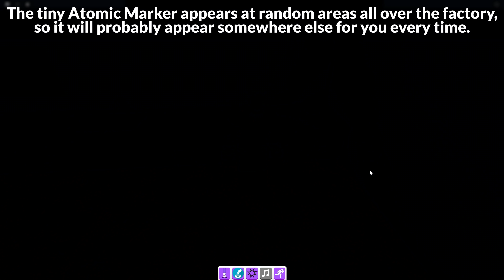How to get ALL 24 CANDYLAND UPDATE MARKER BADGES in FIND THE MARKERS | Roblox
I'll be showing you how to get all 24 Candyland update marker badges in Find the Markers on Roblox!

► Timestamps -
Nebula Marker Badge: 0:00
Black Hole Marker Badge: 1:19
Plasma Marker Badge: 3:16
Atomic Marker Badge: 4:36
Static Marker Badge: 7:19
Tree Sap Marker Badge: 8:12
Greedy Marker Badge: 11:43
Old Marker Badge: 12:09
Burning Marker Badge: 12:41
Bendy Straw Marker Badge: 13:24
Zen Marker Badge: 14:12
Popkorn's Left Leg Marker Badge: 18:34
Potion Marker Badge: 19:37
Mushroom Marker Badge: 22:30
Chocolate Marker Badge: 23:29
Triple-Scoop Marker Badge: 24:19
Gummy Marker Badge: 25:15
Candy Cane Marker Badge: 27:30
Salted Caramel Marker Badge: 28:40
Marshmallow Marker Badge: 29:38
Gingerbread Marker Badge: 30:28
Licorice Marker Badge: 31:07
Lollipop Marker Badge: 32:02
Marker Deleted Badge: 32:48